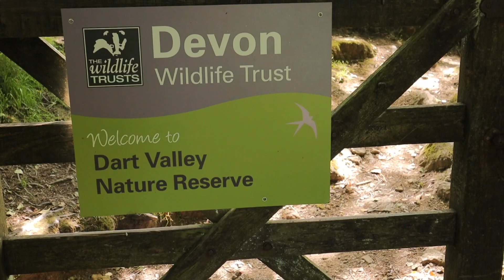River Dart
A short vlog of the stunning River Dart at Dartmeet in Devon